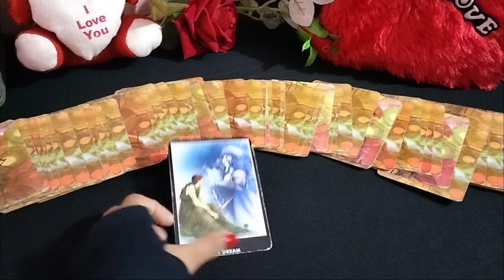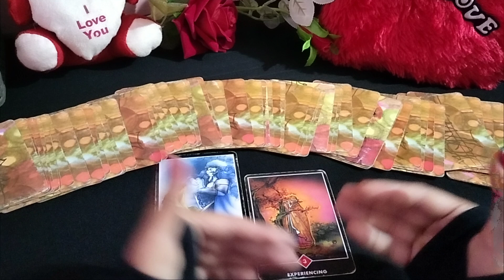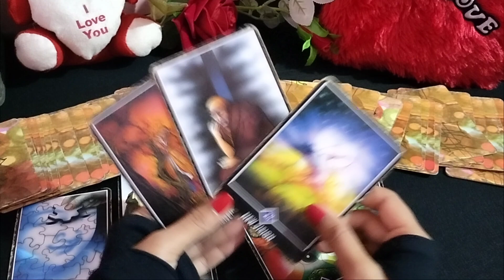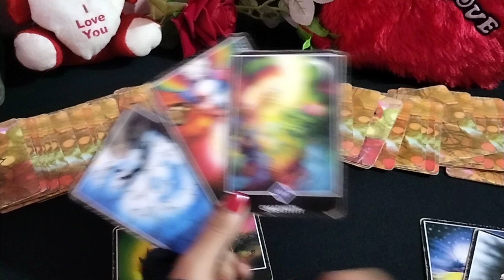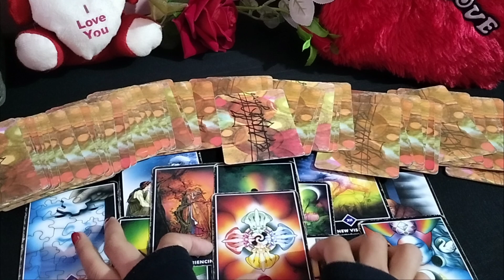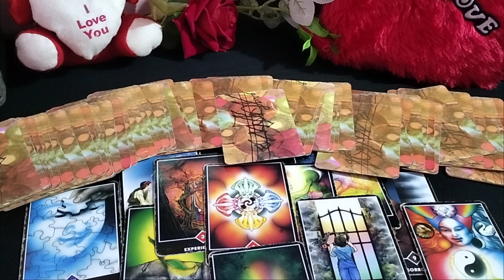💖आपकी और उनकी FEELINGS एक दूसरे के लिए💕 TIMELESS LOVE TAROT reading